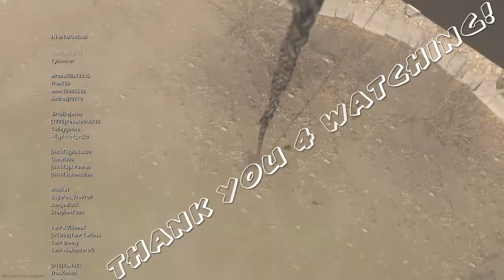10 pc volume 3*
Volume 3 10pc victory!